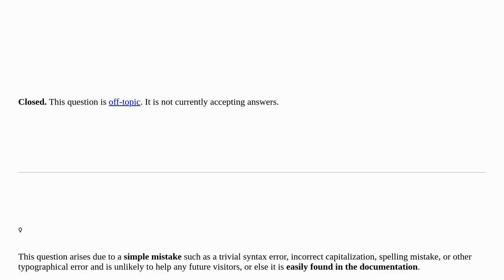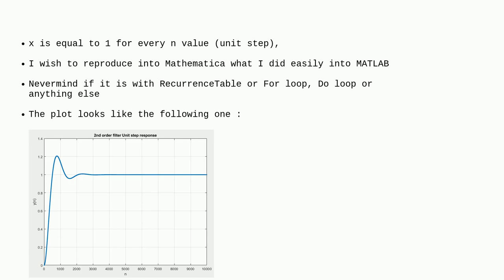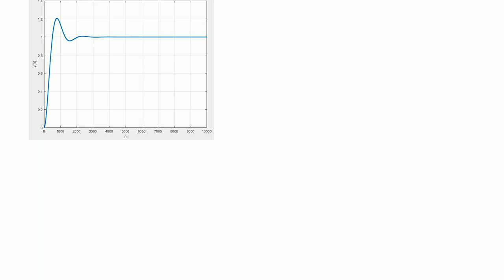Mathematica: Error on RecurrenceTable with two variables closed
Error on RecurrenceTable with two variables closed

A special thanks goes out to the community

  filtering difference-equations